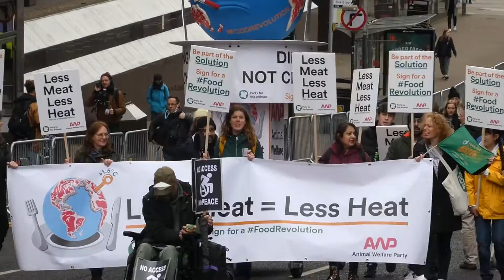Fridays For Future - Cop26 - Glasgow Climate Strike March - Less Meat Less Heat - 5 November 2021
Fridays For Future - Cop26 - Glasgow Climate Strike March - Less Meat Less Heat Block - 5 November 2021